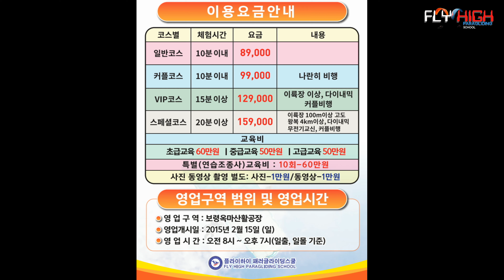Tandem Paragliding 2021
Tandem Paragliding
FLY HIGH PARAGLIDING SCHOOL
패러글라이딩 2인승 체험
플라이하이패러글라이딩학교